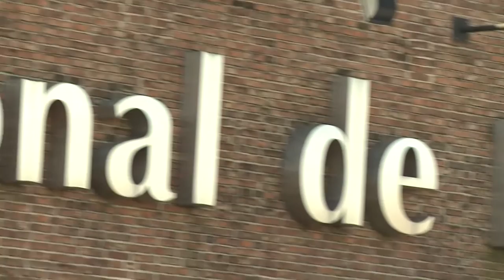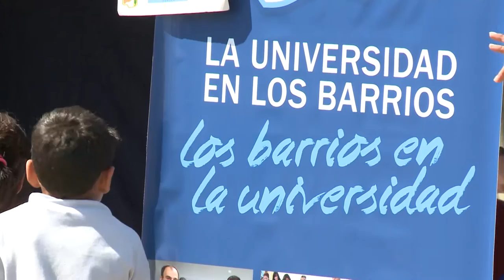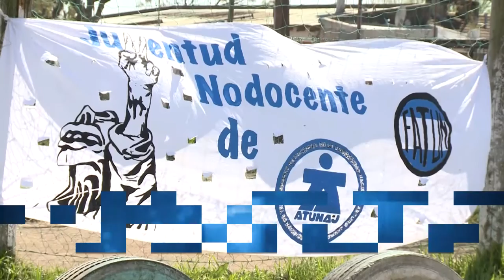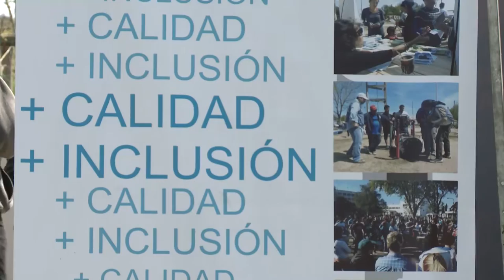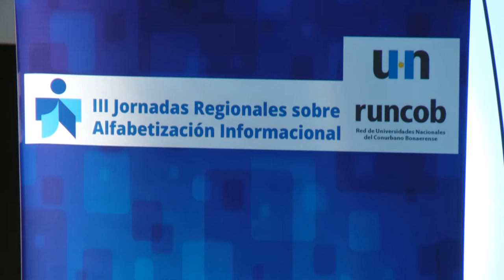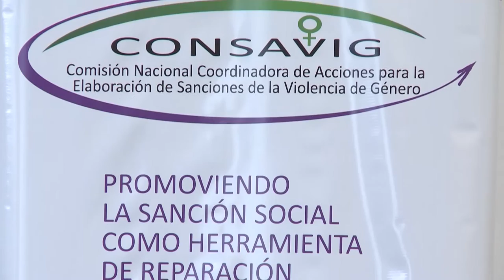Noticiero UNAJ - Semanal 16